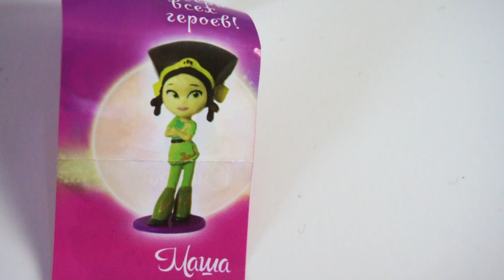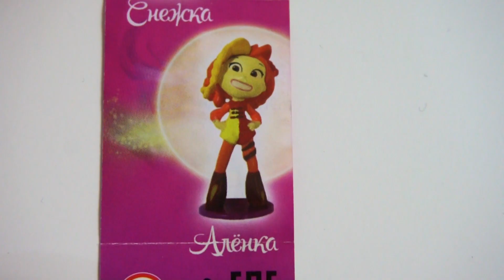Toy train videos for children - train for kids - train videos - Toys and videos for kids